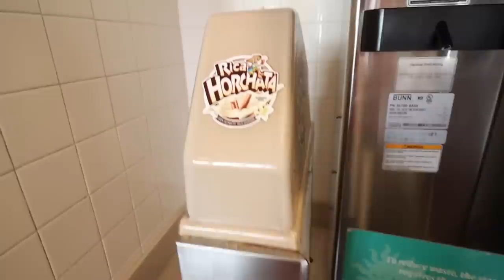FILLING UP HER ROOM WITH SPIDER WEBS | PRANK ON NELY | SPOOKTOBER